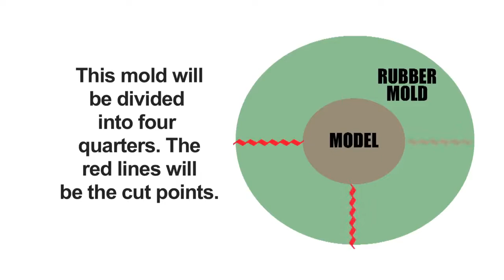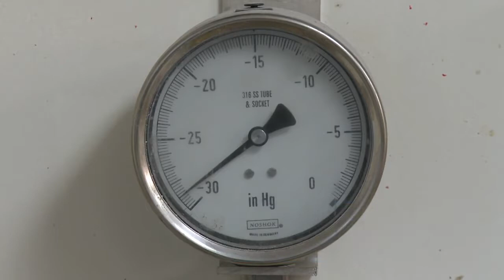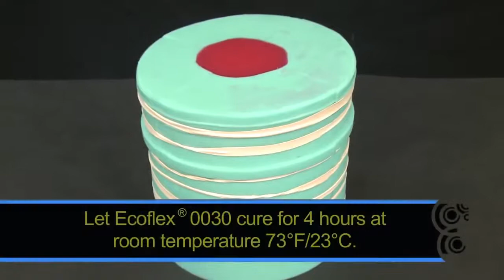Reproduzieren einer Blasenspitzenanemone für die Aquarium Dekoration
In diesem Tutorial zur Aquariumsdekoration zeigen wir, wie man Silikongummi gießt, um eine sehr realistische künstliche Seeanemone herzustellen.